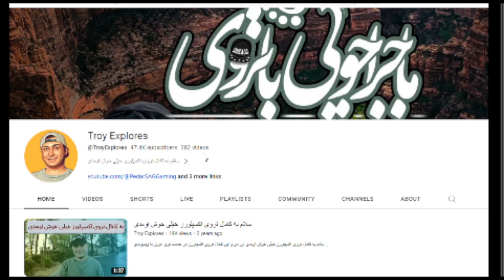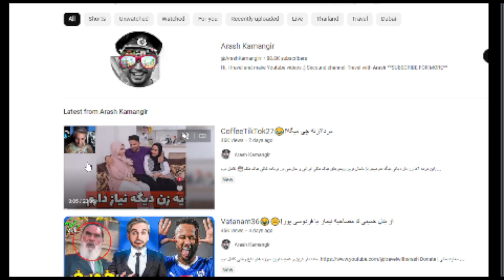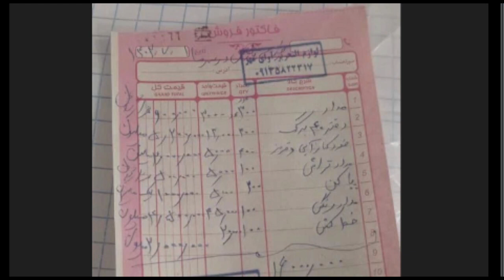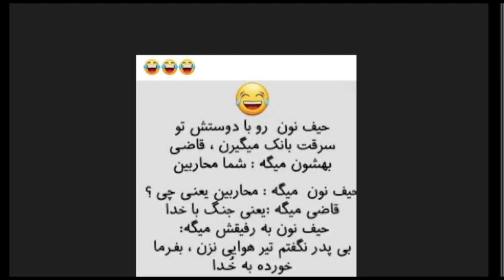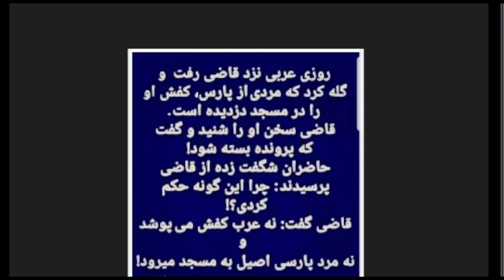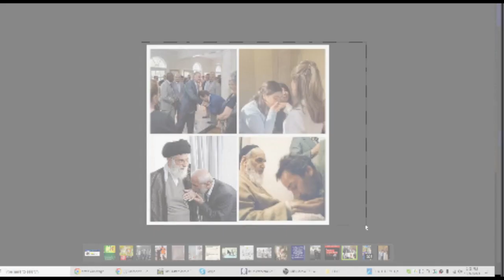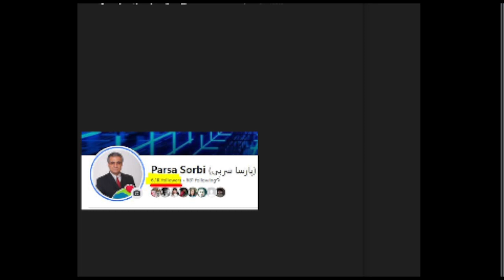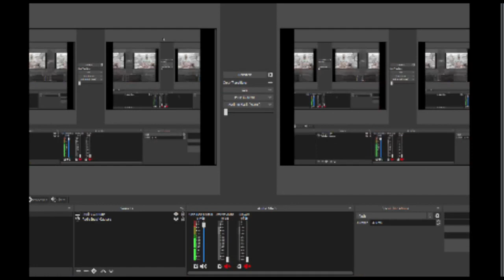Israel - Hamas جنگ اسرائیل و حماس به زبان ساده جنگ جنایت است , کودک کشی جنایت جنگی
برای  دوستانی که باور دارند کشوری بنام فلسطین وجود نداشته